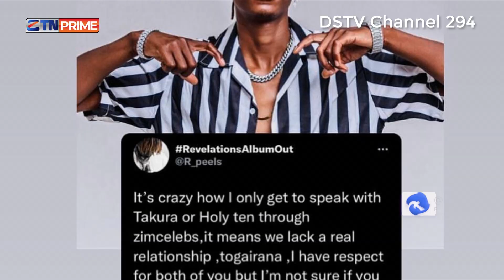R Peels on his 'beef' with Holy Ten | ZTNPrime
🗣️"We are just  not musical friends, our paths don't cross that much"...

@R_peels clearing the air about his 'beef' with Holy ten

He was speaking on ZTNPrime's HappyHour which airs every Tuesday @ 21:00 HRS.